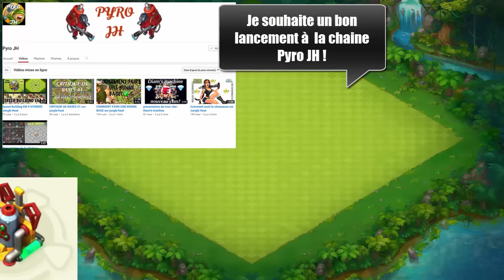Jungle Heat -113- Vipère en action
La mise à jour du mois de mai 2016 amène tout un lot de nouveautés dont des nouvelles unités. Cette vidéo présente Vipère/ Heinzenberg en action. Un immense merci au joueur Kuruma pour le partage de son replay.
Musique libre de droit NCS
auteur : Lensko
titre : Cetus